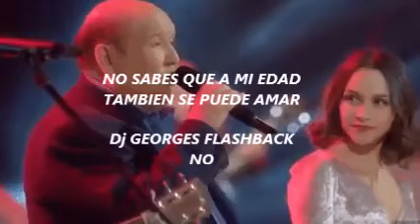No sabes que a mi edad 💜 también se puede amar 💜 Leo Dan 💜 Fragmento 💜 Dj Georges Flashback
Me estoy portando mal
No debo hablar así
Yo se que no es feliz
Pero tiene su hogar
Por que la conocí y la llegue a querer
Si hoy puedo enloquecer si no la veo mas